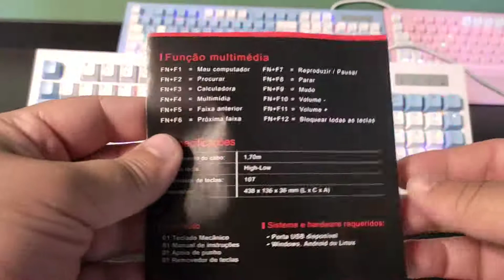Review do Novo Teclado Gamer KNUP KP-TE102